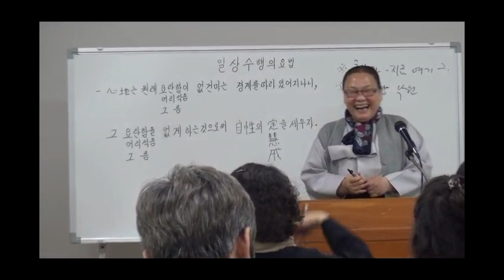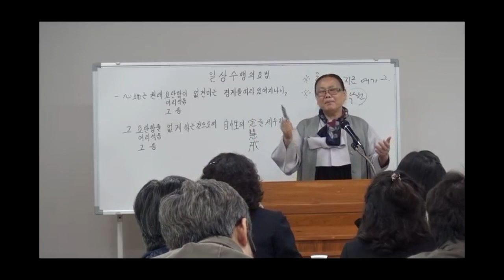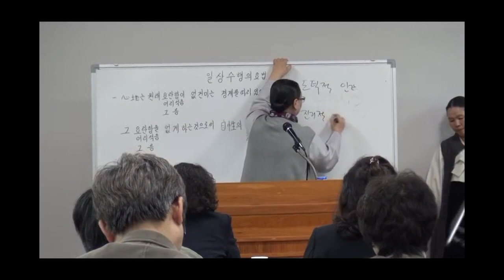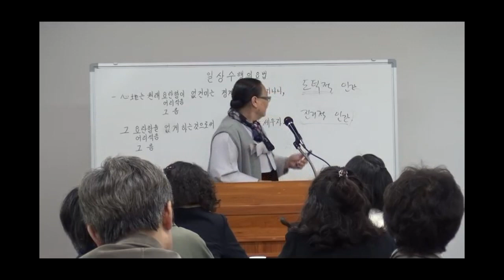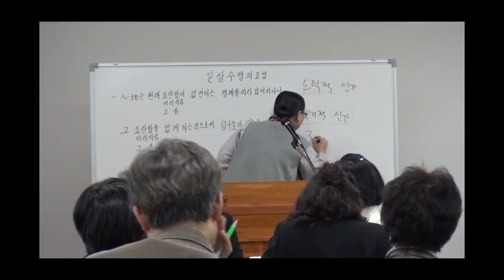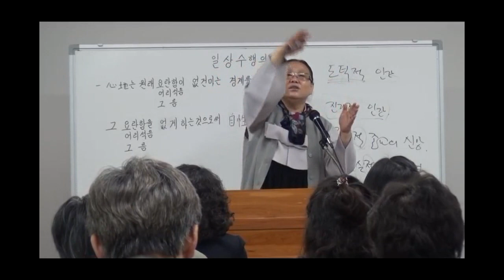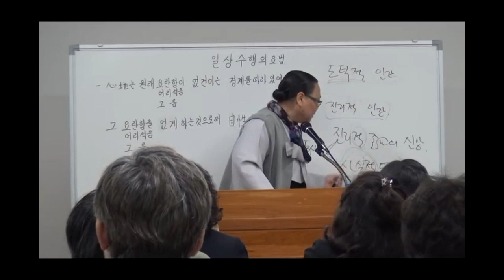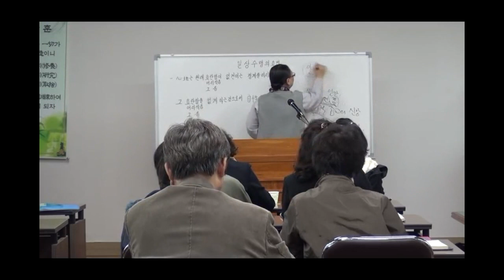[원불교] 곤타원 이학신 교무 (1) 개교의 동기 -- "진리적 인간"이 되는 방법 , 2013년도 동명마음공부대학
곤타원 이학신 교무님은 지난 6년간 원불교 대구 상인교당에 계시다가, 올해 정읍 덕천교당으로 부임하셨습니다. 이 동영상은 2013년도에 동명마음공부대학에서 설교(강의)하신 내용 중 제 1부입니다.

이 동영상에서 곤타원 이학신 교무님은 "원불교 개교의 동기"를 강의하시면서, 파란고해, 현하, 낙원 등의 개념을 설명하고, 도덕적 인간과 진리적 인간을 대비하여 설명합니다. 그리고 우리는 왜 "도덕적 인간"이 되려하면 안 되는지, 어떻게 하면 "진리적 인간"이 될 수 있는지를 설명합니다. 귀에 쏙 들어오는 내용입니다.

이 동영상을 올린 배우주(속명: 배정규)는 네이버카페 "앗 경계다! 마음공부하자"의 매니저(카페지기)입니다.

또한 다음(Daum) 카페 "사라의 열쇠, 조현-조울-우울을 품다" 카페지기이기도 합니다.